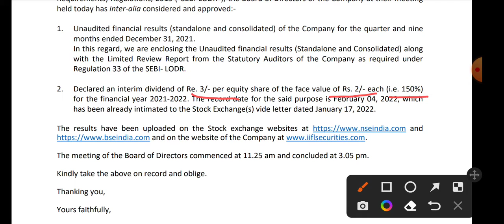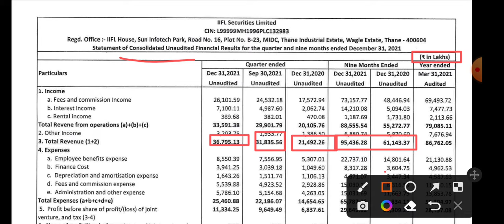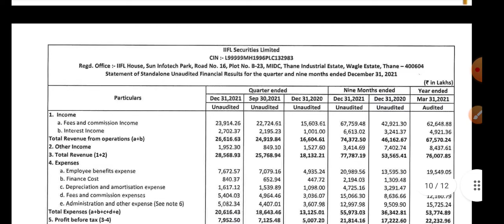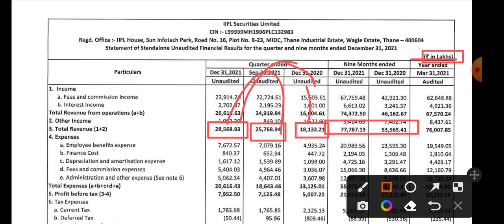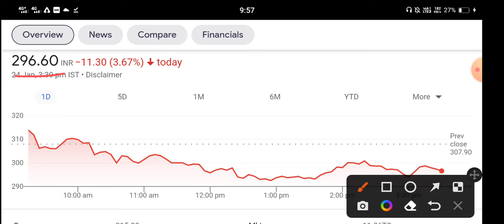IIFL Securities Q3 results | IIFL Securities Share Price | IIFL Securities latest news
IIFL Securities Q3 results | IIFL Securities Share Price | IIFL Securities latest news | IIFL Securities latest price

1.ZERO 0% Brokerage on Delivery Trade 🌸
2.Flat 20 per order charges on F&O and Intraday 🌸
3. 50+ Lakhs happy clients With Upstox 🌸
4. GET INTRADAY LEVERAGE 🌸
5. 10-MIN PAPERLESS ACCOUNT OPEN 🌸 OPEN 🌸
6. 🌸 ZERODHA is India's Largest retails stockbroker 🌸

1.ZERO 0% Brokerage on Delivery Trade 🌸
2.Flat 20 per order charges on F&O and Intraday 🌸
3. 40+ Lakhs happy clients With Upstox 🌸
4. GET INTRADAY LEVERAGE 🌸
5. 10-MIN PAPERLESS ACCOUNT OPEN 🌸 OPEN 🌸